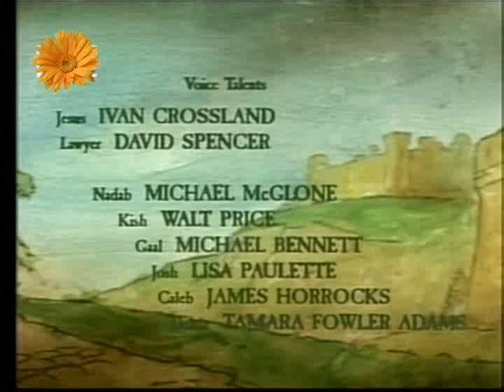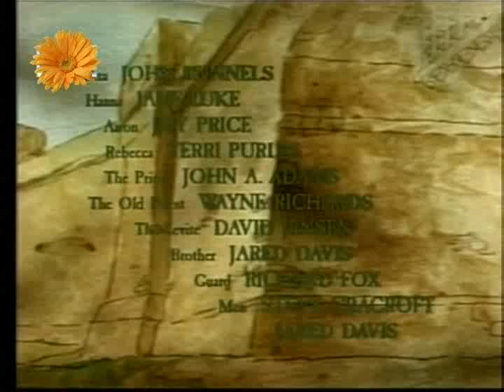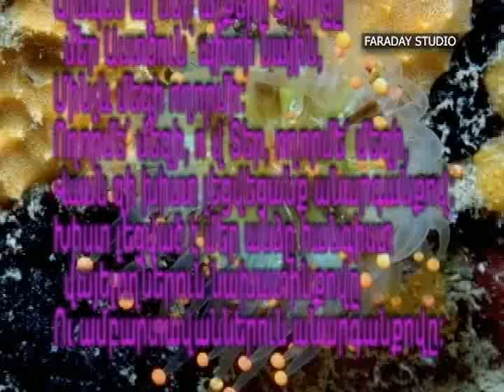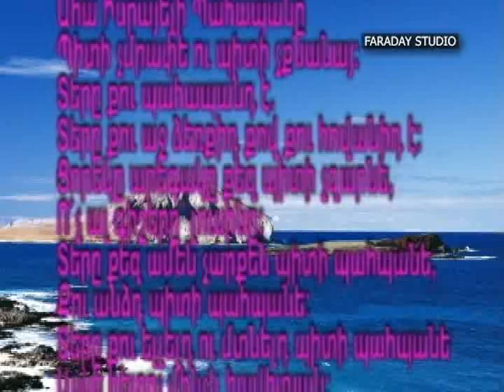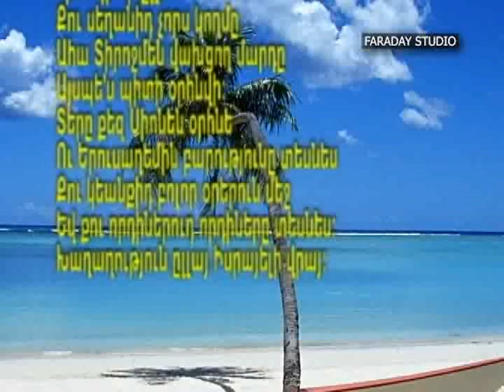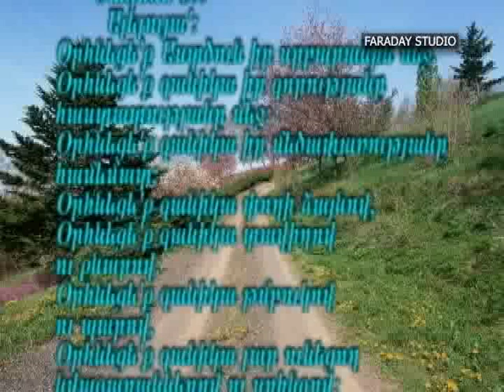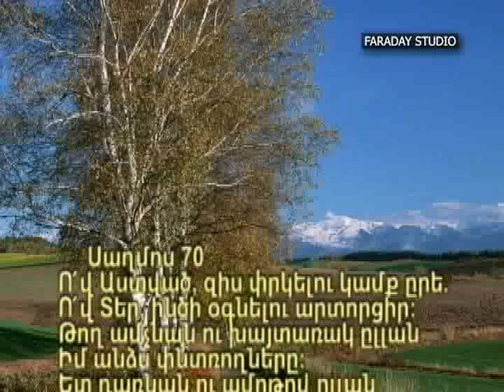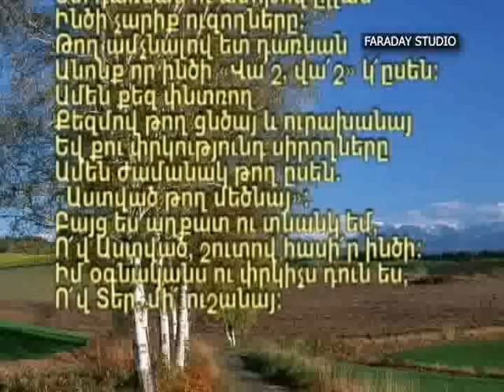Բարի լույս, Բարի Սամարացին մաս 1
Վարսինե Եղոյան